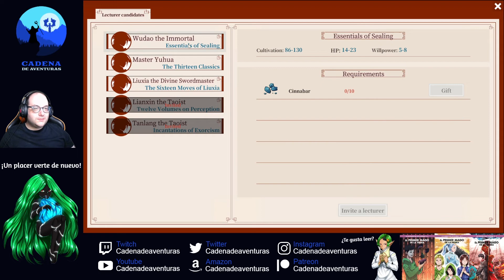IL Nº11 Rompemos el cuello de botella | Immortal Life Español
▬▬▬▬▬▬▬ MIS LIBROS ▬▬▬▬▬▬▬ ⇩⇩Más⇩⇩ |
📖El Primer Mago de la Tierra Vol.1
📖El Primer Mago de la Tierra Vol.2
📖El Primer Mago de la Tierra Vol.3
📖La Fórmula del Caldero Viviente Vol.1